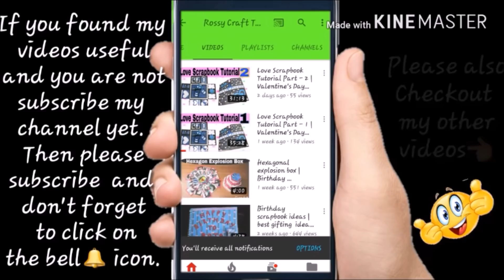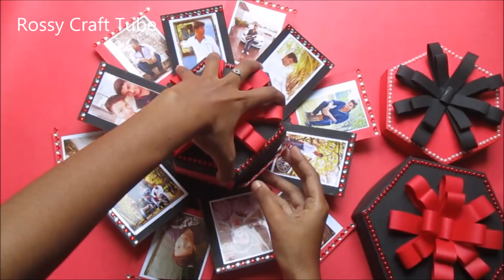Hexagonal explosion box|RED BLACK | Birthday /anniversary / special occasion gifting ideas